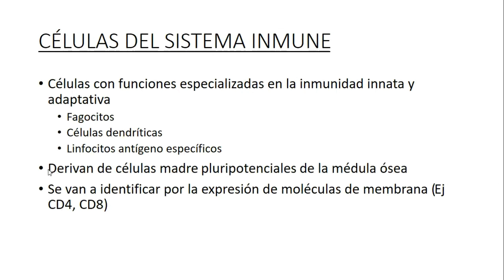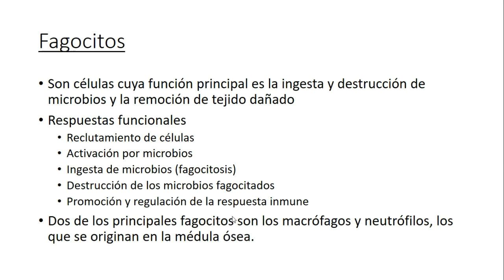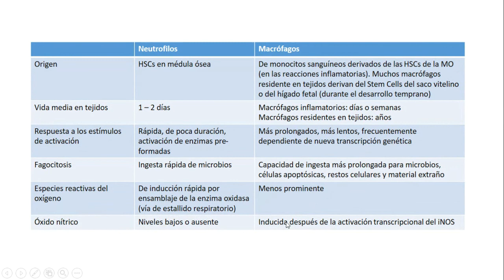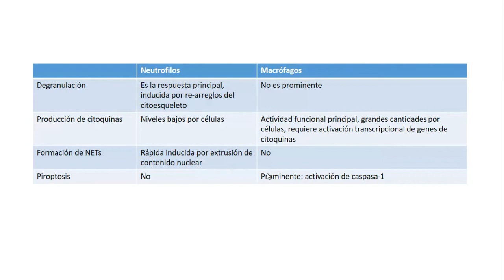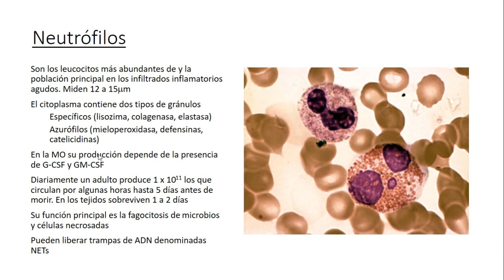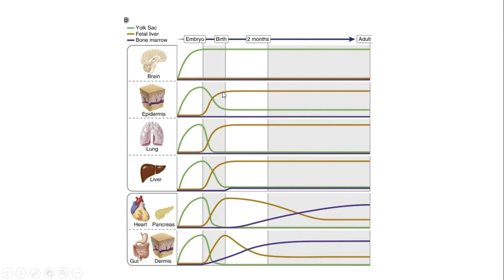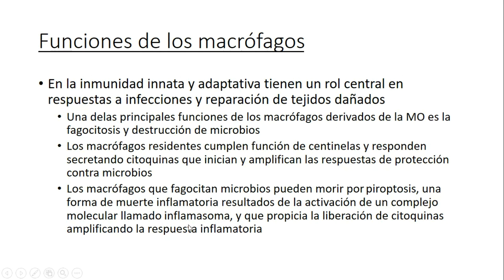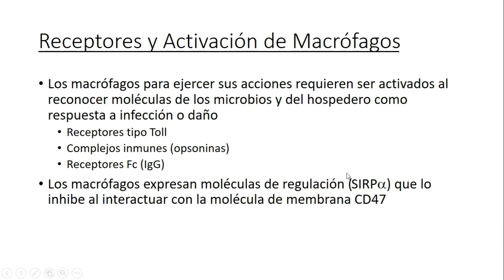Inmunología - Células Fagocíticas 1/1